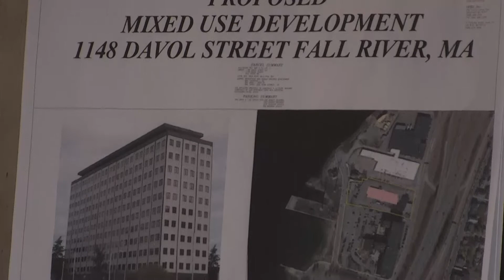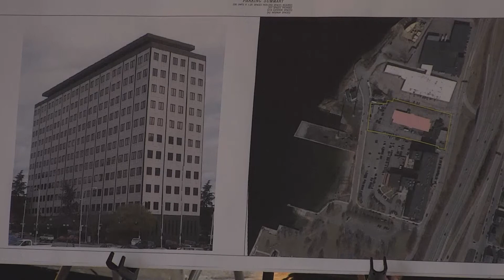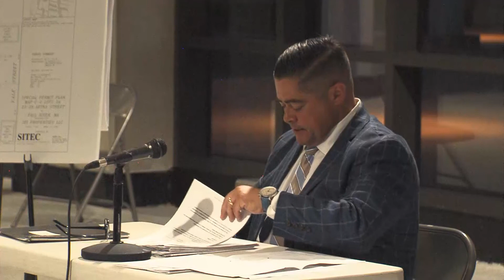6.25.2020 Zoning Board of Appeals